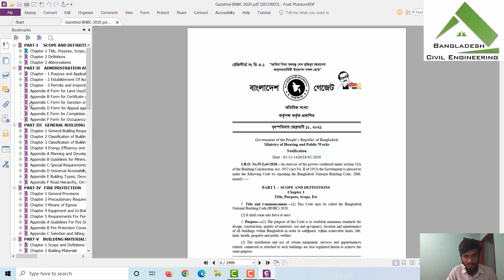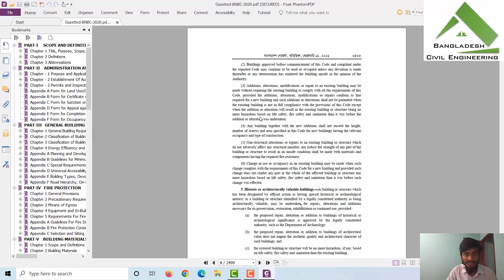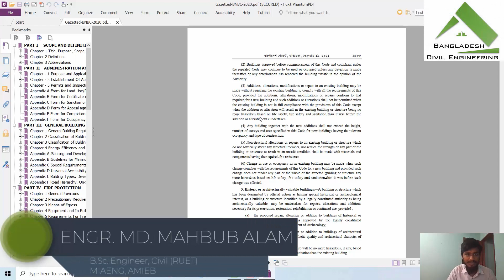BNBC in Bangla Series (Part 5) || Volume 1~Part 1~Chapter-1 || Title, Purpose & Scope